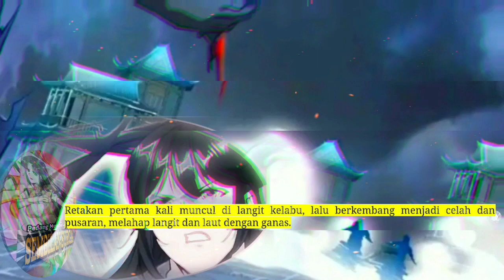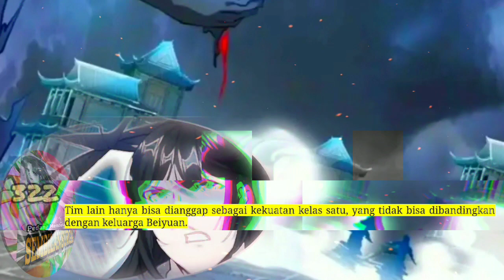Pedang Membelah Sembilan Surga season 322